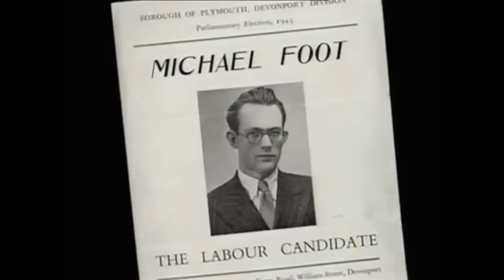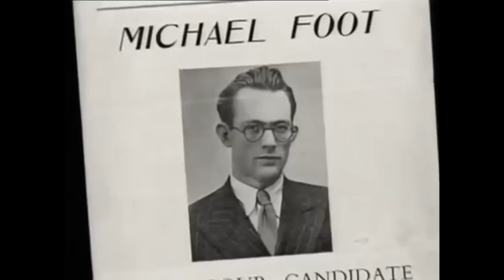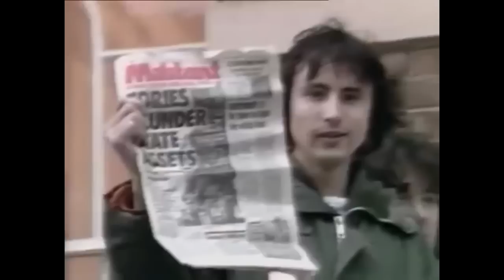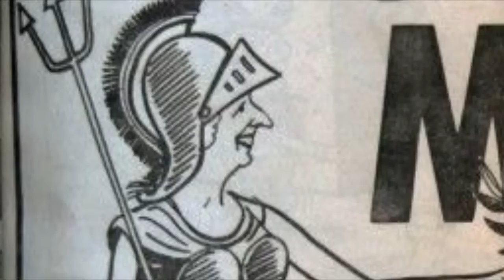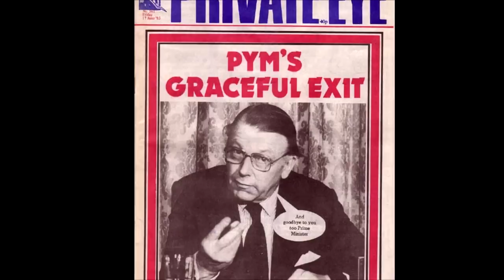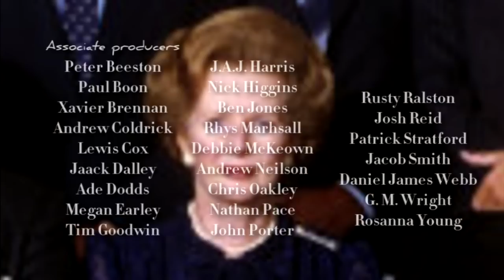Margaret Thatcher: A Warning From History (Episode 5)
Margaret Thatcher is one of the towering figures of post-war Britain, for better or for worse, and one of the most divisive. It's almost impossible to discuss her career and legacy in a balanced and non-judgemental way, so we haven't wasted any energy trying. This programme is a comprehensive overview of Margaret Thatcher's life and times from an explicitly antagonistic perspective. Conservatives: watch something else.

5: Putting Out Fire (With Gasoline). Thatcher faces up to the most feeble opposition any Prime Minister ever had, and almost literally annihilates them.